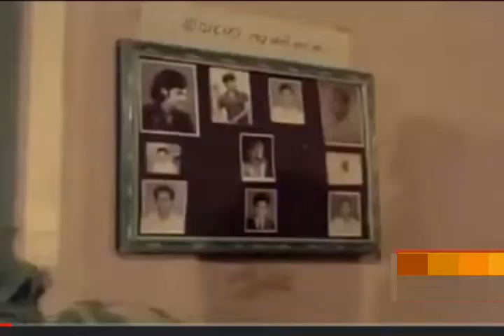പുതിയ വെളിച്ചം ട്രെയിലർ( ജയൻ ജന്മദിന സ്പെഷ്യൽ)